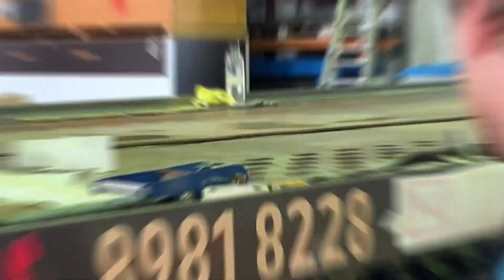How to apply cut out vinyl lettering